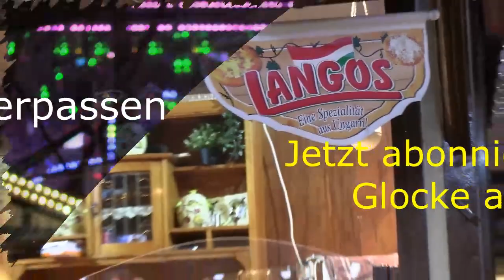Teaser Schöningen Frühlingsmarkt